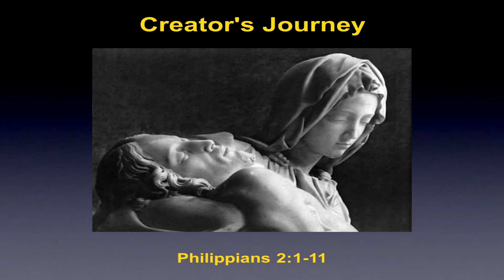Creator's Journey - 03/16/2014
How to fix a marred and defaced Creation? Paul takes us on the Creator's Journey to show us not only how Jesus restored God's Image, but how you and I become an integral part of God's work of restoration.